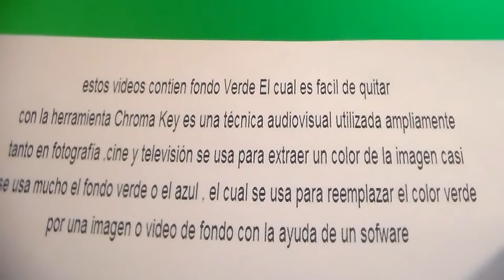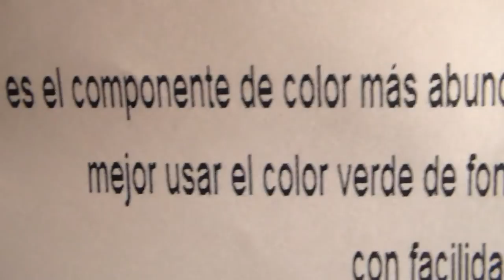hits window " Free Chroma Key Effects " ( golpea ventana ) Green screen Gratis